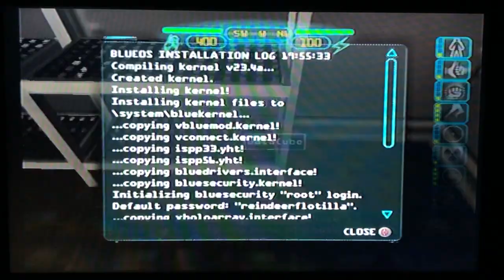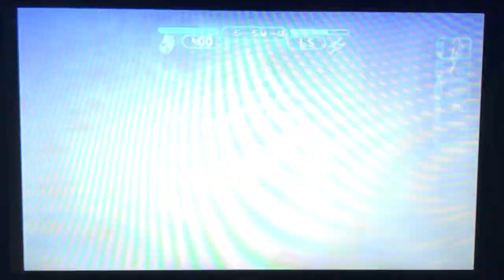Deus Ex PS2 Game Play